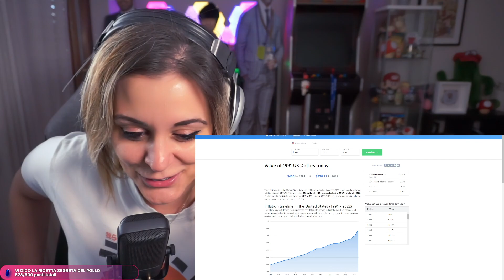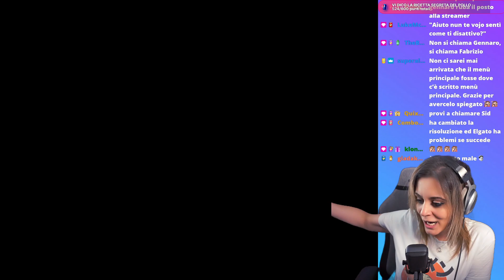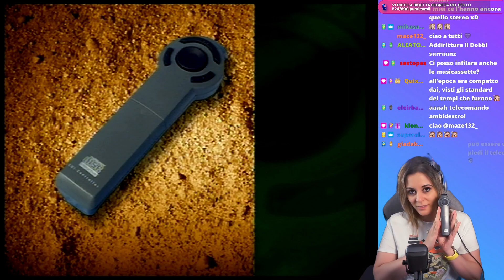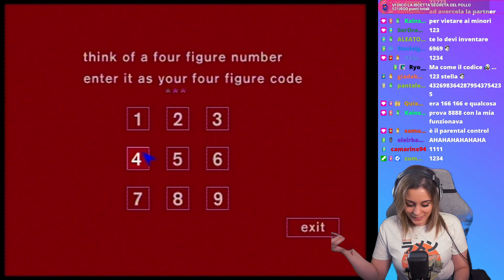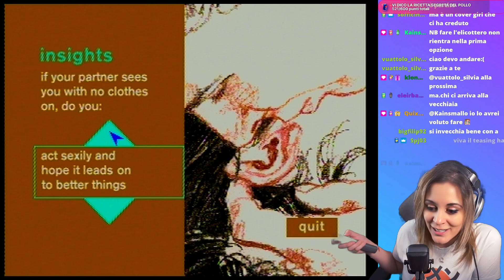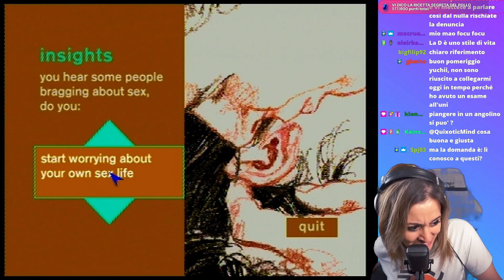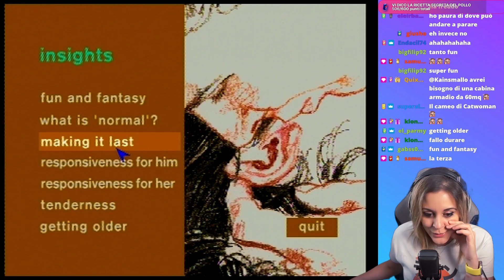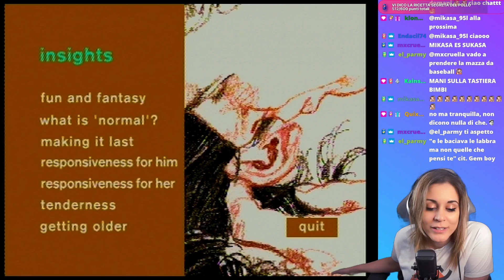Le meraviglie del CD-i: introduzione alla console e "The Joy Of Sex"